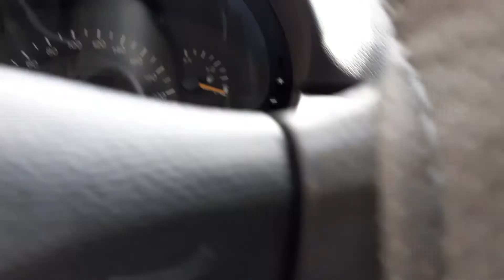Mercedes after market rear camera